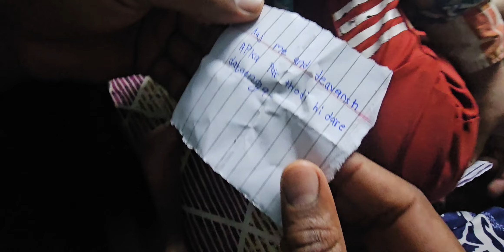आज खेला husband ke साथ गेम खेल खेल मे आई सच्चाई samne🙄सुषमा यादव vlogs